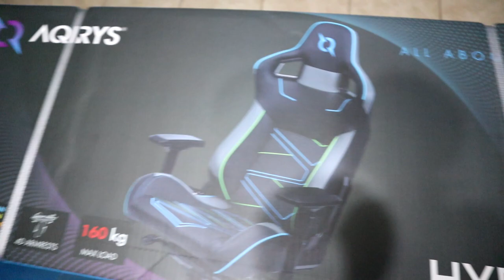cel mai DUREROS TATUAJ !!!!😭😩MARE ANUNT PENTRU COMUNITATE!